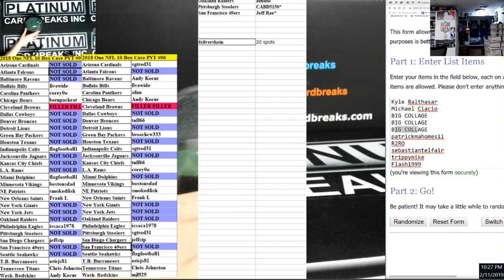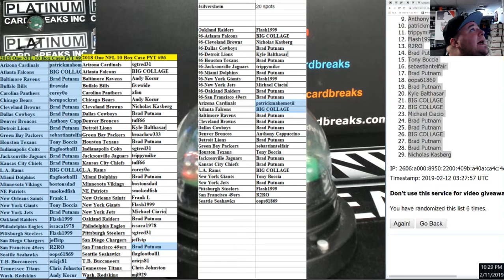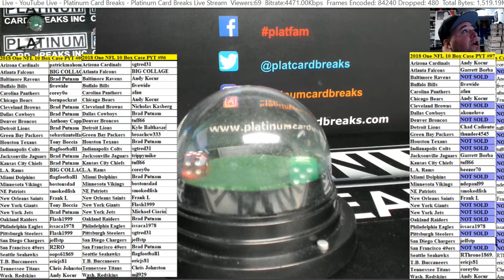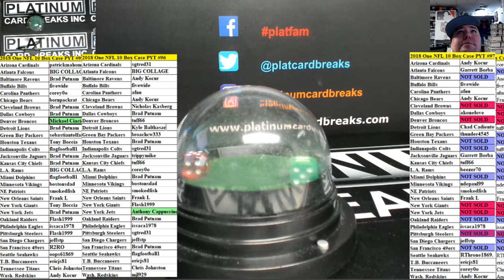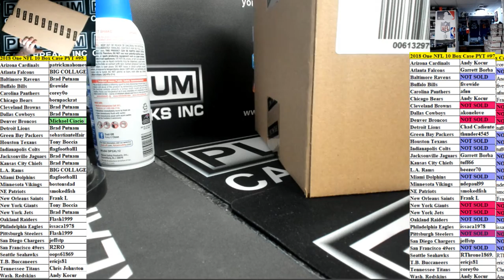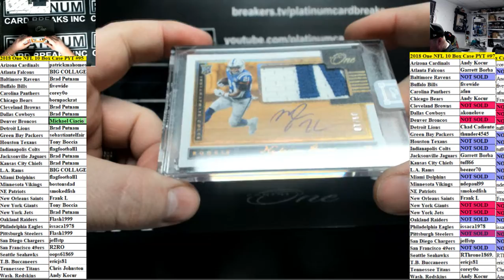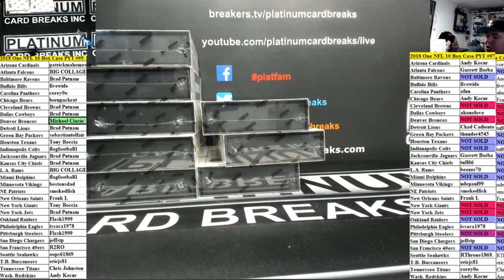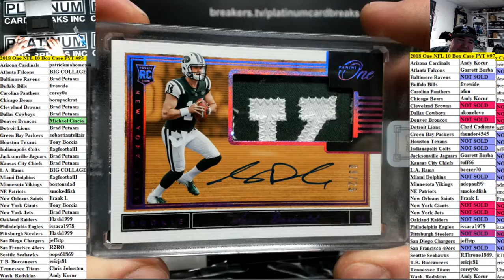2018 One NFL 10 Box Case PYT #95